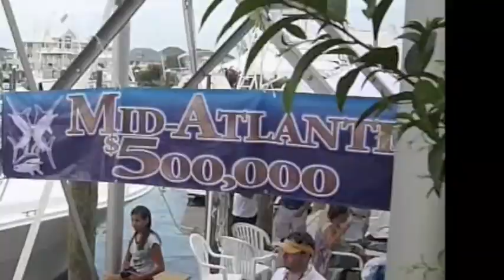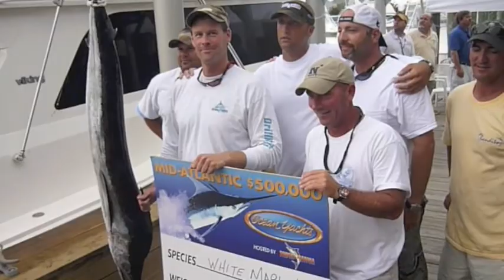Drillin & Billin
Aboard Ed Amos' Drillin & Billin.  2010 White Marlin Open and Mid Atlantic 500, Ocean City, MD.  with Captain Jack and the crew...

2011 Season begins May 11th with the Hatteras Village Open